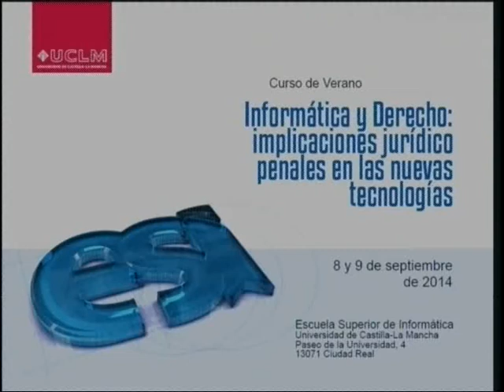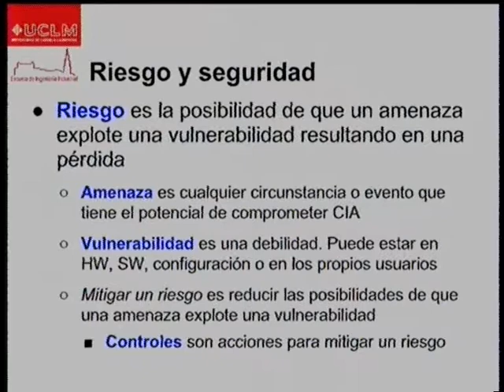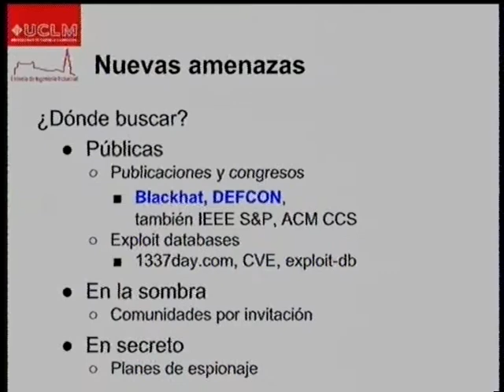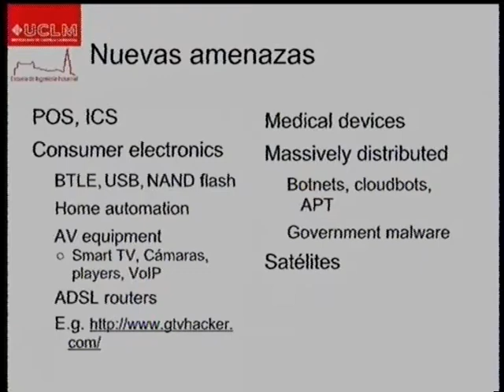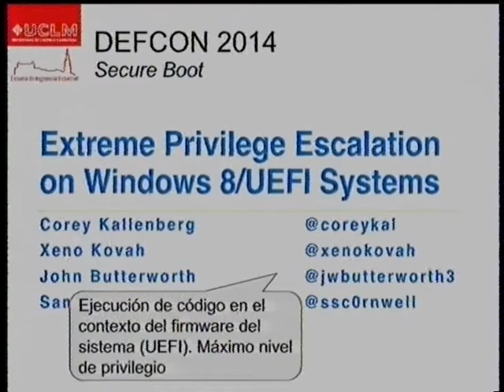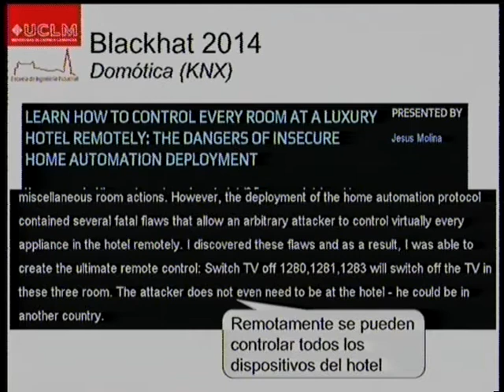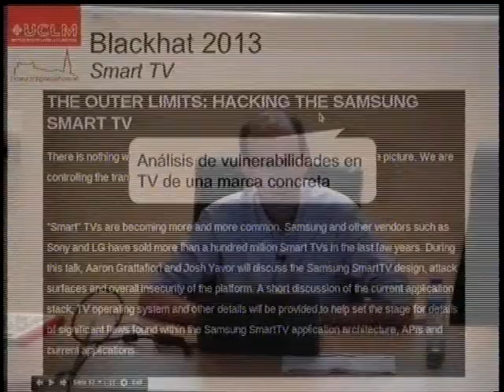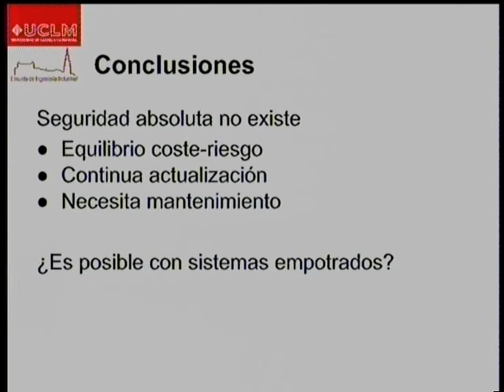Ponencia: "Seguridad Informática" de Francisco Moya Fernández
Charla del Curso de Verano "Informática y Derecho", de la Escuela Superior de Informática de Ciudad Real, celebrada el 8 de Septiembre de 2014.